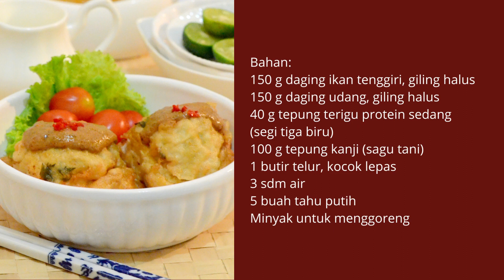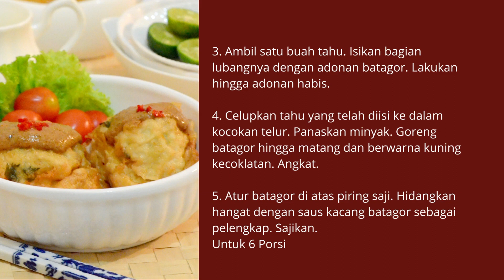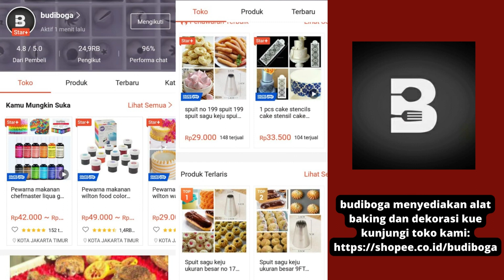RESEP BATAGOR BANDUNG SAUS KACANG - RESEP BARAGOR MUDAH, GURIH DAN LEZAT - TIP MEMBUAT BATAGOR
Batagor Bandung

Bahan:
150 g daging ikan tenggiri, giling halus
150 g daging udang, giling halus
40 g tepung terigu protein sedang (segi tiga biru)
100 g tepung kanji (sagu tani)
1 butir telur, kocok lepas
3 sdm air
5 buah tahu putih
Minyak untuk menggoreng
Bumbu:
4 siung bawang putih, haluskan
4 sdm irisan daun bawang
1 sdt lada halus
1 sdm kecap asin
1 sdm kecap ikan
1 ½  sdt garam halus
1 sdt gula pasir
½ sdt vetsin (jika suka)
Lapisan:
3 butir telur, kocok lepas
Pelengkap:
100 ml sambal kacang batagor
Cara Membuat:
1. Belah dua tahu putih. Buat lubang di salah satu sisinya. Haluskan tahu sisa membuat lubang.
2. Camur tahu sisa yang telah dihaluskan dengan daging ikan tenggiri, daging udang, tepung kanji, tepung terigu, telur, air, dan semua bumbu-bumbu. Uleni hingga tercampur rata.
3. Ambil satu buah tahu. Isikan bagian lubangnya dengan adonan batagor. Lakukan hingga adonan habis.
4. Celupkan tahu yang telah diisi ke dalam kocokan telur. Panaskan minyak. Goreng batagor hingga matang dan berwarna kuning kecoklatan. Angkat.
5. Atur batagor di atas piring saji. Hidangkan hangat dengan saus kacang batagor sebagai pelengkap. Sajikan.

Tip:
Jika Anda ingin menyimpan batagor, setelah diisi batagor bisa dikukus selama 30 menit. Simpan di dalam freezer dalam wadah tertutup rapat. Letakan di dalam kulkas semalam jika keesokan harinya batagor akan digoreng. Dengan cara ini batagor bisa bertahan 1 minggu.

Sambal Kacang Batagor

Bahan:
250 g kacang tanah kupas kulit, goreng
400 ml air
4 buah cabe merah keriting, haluskan
3 buah cabe rawit merah, haluskan
4 siung bawang putih, haluskan
1 sdm air asam jawa
3 sdm saus tomat
1 sdm kecap manis
1 sdm ebi, rendam air, haluskan
1 sdm gula pasir
1 sdt garam halus
¼ sdt vetsin (jika suka)
Cara Membuat:
1. Didihkan air, masukkan cabe merah, cabe rawit, bawang putih, ebi, gula pasir, dan garam. Masak hingga mendidih.
2. Tambahkan kacang tanah yang telah dihaluskan, saus tomat, kecap manis, dan vetsin. Masak sambil diaduk-aduk hingga tekstur sambal kacang kental dan matang. Angkat.
3. Tuang ke dalam tempat sambal. Sajikan sebagai pelengkap batagor.
Untuk 400 g
Tip: air asam jawa bisa diganti dengan air jeruk lemon atau jeruk nipis.